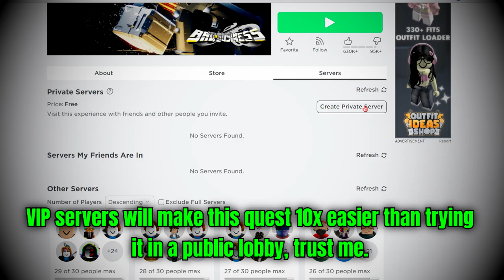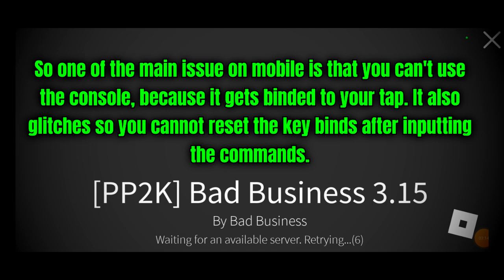INVINCIBILITY GLITCH | EASIEST Way to Get 1x1x1x1's Teapot in 2022! (Ready Player Two Event)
The fastest and easiest way to get the 1x1x1x1's Teapot (Glitched Teapot) in Roblox 2022 edition! *MOBILE CERTIFIED*

Hey guys! Today I'm back with yet another video on the Ready Player Two event! This time it's a tutorial on how to get 1x1x1x1's Teapot in 2022. I've decided to remake tutorials for every item with new information found out in order to find the best/easiest ways you can get every item! I hope everyone who could not complete the event before will be able to do it this time!

Simplified written tutorial:
First you need to create a private server, it will make things ALOT easier. After that, equip the VR Goggles you receive by clicking on your outfits and selecting them through the face section. Next, if you are on PC then press f6 on your keyboard and enter these two commands: admin_setmode koth and admin_setmap factory. Once the map loads just click deploy on the top left. For mobile users instead of using the console what you can do is just rejoin the game a bunch of times until you see the factory map in the queue and then just tap on it to select it when it finally appears. After you get onto the map, you will need to locate 8 unicorn pieces around the map, watch the video to see the locations.

To perform the invincibility glitch all you simply need to do is press X on PC to crawl and hold down the crouch button on mobile to do the same there! Crawling will make it impossible for zombies to hurt you due to your hitbox being invisible to them. Hope you enjoy!

0:00 - Intro
0:19 - Tutorial begins
1:06 - Redeeming the VR GOGGLES
1:33 - Equipping the VR GOGGLES
2:03 - Accessing the console (PC ONLY)
2:56 - Mobile issues and solution
3:33 - Locating the 8 Unicorn Pieces
5:40 - Locating the Blue Door
6:36 - Inside the Zombie Minigame
6:57 - INVINCIBILITY GLITCH (PC)
7:21 - INVINCIBILITY GLITCH (Mobile)
7:50 - Tips for getting through the Waves
9:10 - Timelapse of me completing the event
11:24 - The final stretch
11:50 - Outro

Music Credits
Track One: INOSSI - Sunset Eyes

Track Two: Lvne - I Can Sing

Track Four: Play (The Melanphonic)